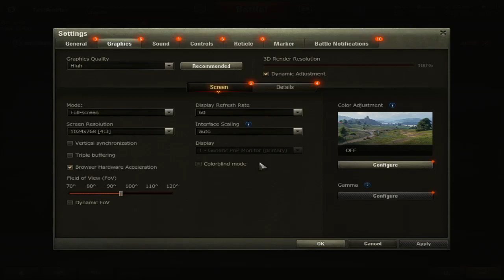Record 2023 07 18 10 11 27 436